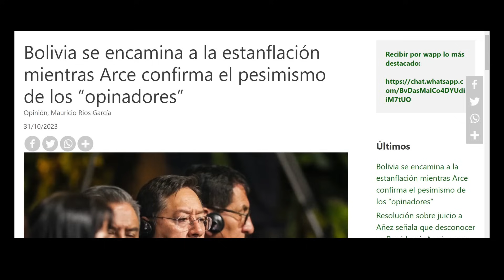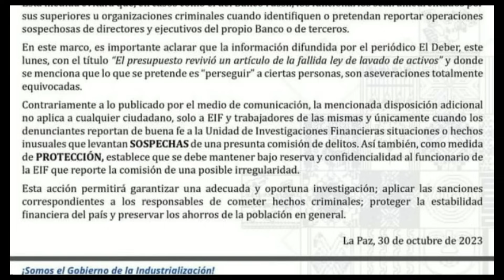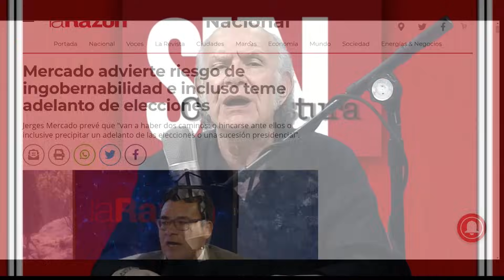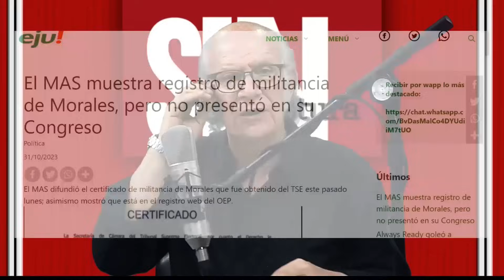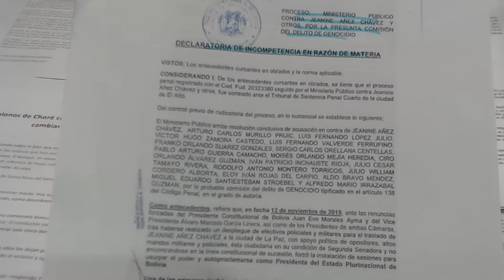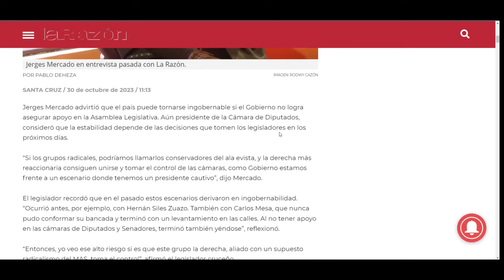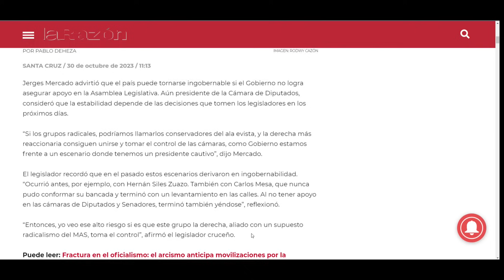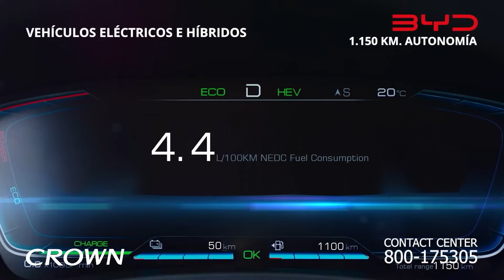Carlos Valverde en la red Noche/1 - 01 noviembre 2023